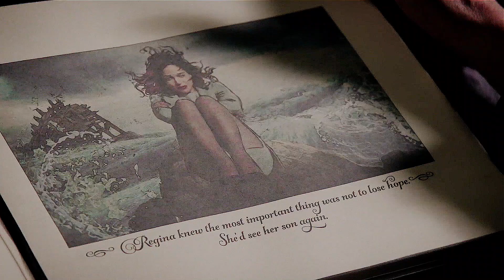regina mills | somethings gotta give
Fandom: Once Upon a Time
Character(s): Regina Mills
Program: Final Cut Pro

pxrrillas {instagram}
lilyxcamila {twitter}
thelovingmila {tumblr}